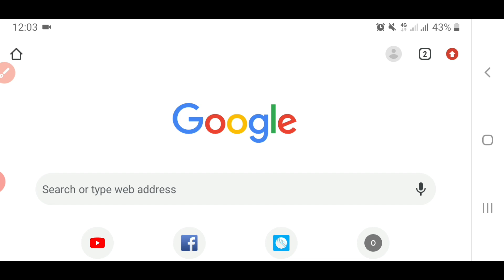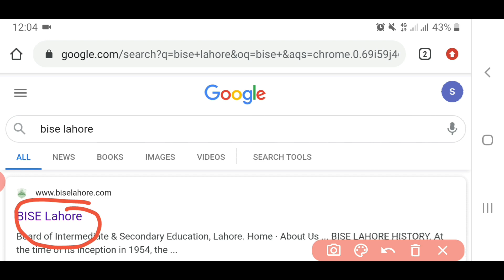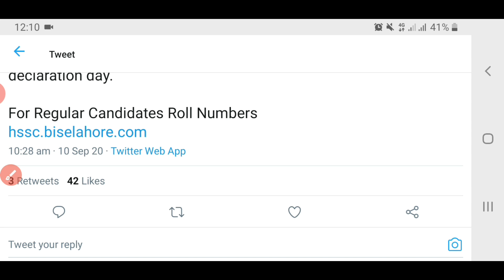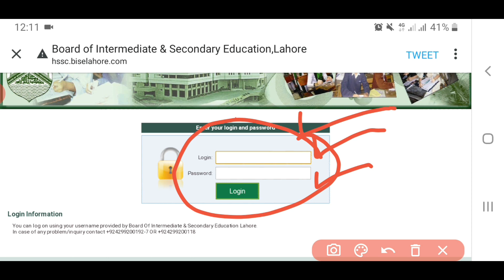12th Class Promotion Roll Number Slips 2020|| Lahore Board Roll Number Slips 2020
Shukriaaa..

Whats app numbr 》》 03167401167